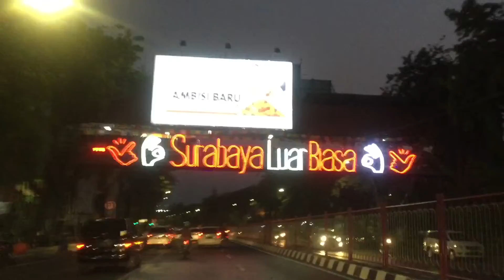AUDISI SML JAWA TIMUR di SURABAYA